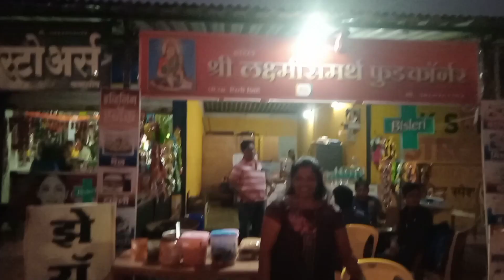मि मामा कडून परत निघालो / वाटेत कोकन च खर सौंदर्य पहायला मिलाल 🥰